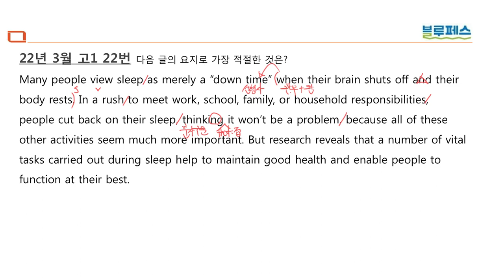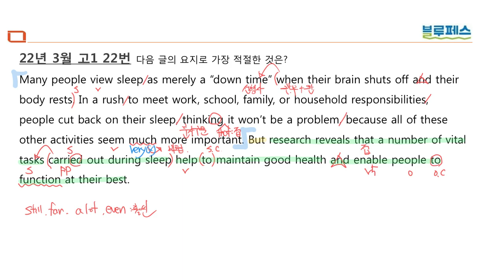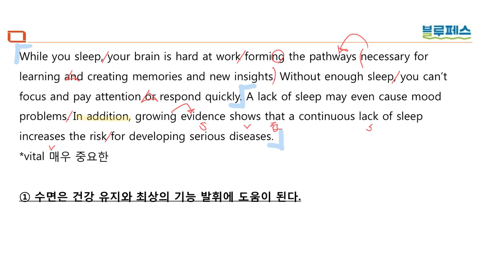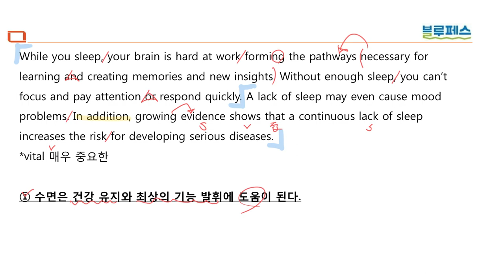22년 3월 고1 22번